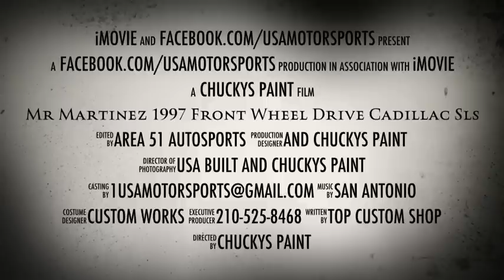Mr Martinez 1997 Front Wheel Drive Cadillac Sls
1997 cadillac Seville sls . Front wheel drive . Built by Usa Motorsports . Vehicle is on 30 inch wheels . NOT recommended for street use. Many pics on our Facebook page . Off-road use only.